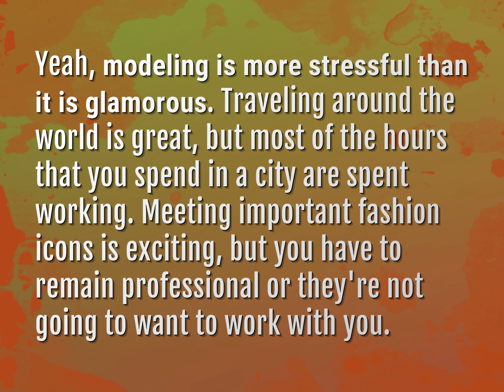Is modelling stressful?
James Webb (2022, August 8.) Is modelling stressful?
    WHYS.video